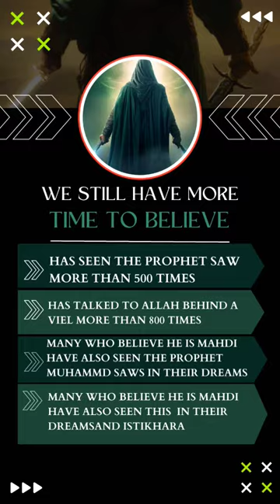20 Signs Confirming That Muhammad Qasim Is Imam Mahdi In One Minute